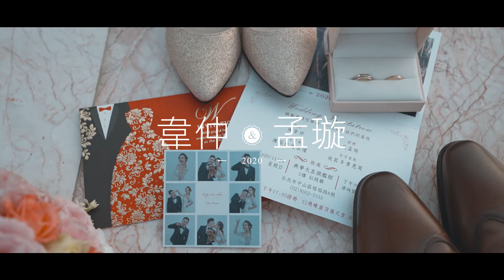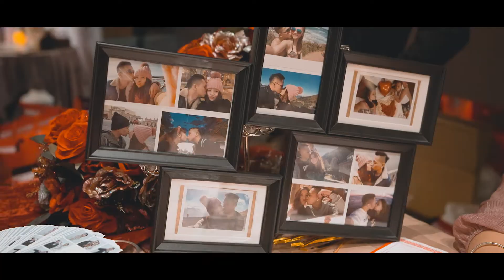【HGG IMAGE】典華幸福機構(大直店)/訂結+證婚晚宴